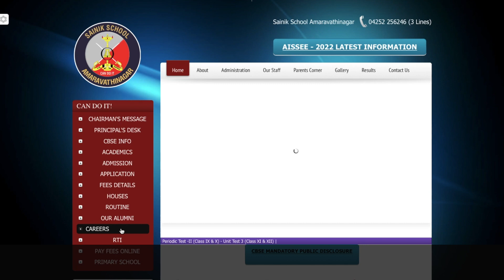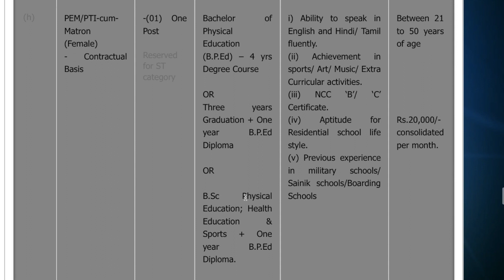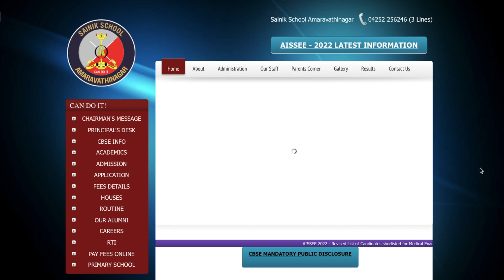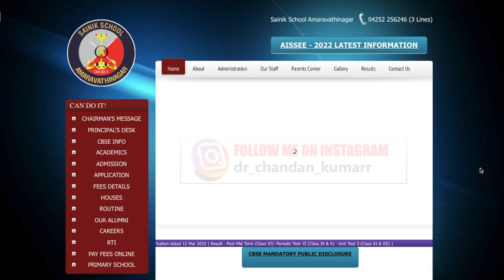Female Physical Training Instructor/Matron 2022 | Sainik School | Work in Residential School 🔥🔥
Hello Viewers 🙏
Physical Training Instructor/Matron 2022 |  Sainik School Vacancy | Work in Residential School  🔥🔥

JOB LOCATION -  Amravatinagar

✔️ Candidates jinks paas DIPLOMA/BPED/MPED hai Physical Education main ya Experience hai wo apply karte sakte hai..

✔️ To iss video ko pura end tak dekhiye aur recruitment process ke barre mai janiye 💡💡

Important links 👇👇👇👇👇
Interview Address  : : DRM Office, Lumding, Q52J+44J, Lumding, Assam 782447